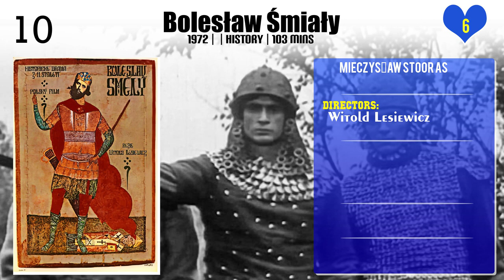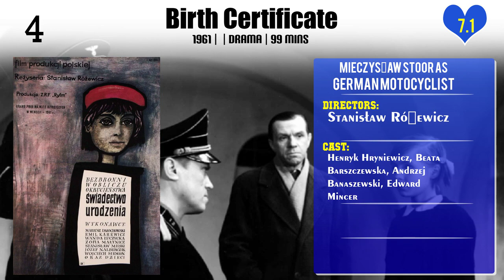Mieczysław Stoor Top 10 Movies of Mieczysław Stoor| Best 10 Movies of Mieczysław Stoor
Top 10 Movies of Mieczysław Stoor

Find the list of movies by Mieczysław Stoor you can find more information, movie trailers, posters, reviews, youtube links in below link.

Please Comment down your favorite movie of Mieczysław Stoor